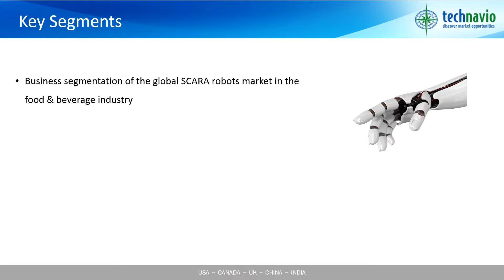Global SCARA Robots Market in the Food & Beverage Industry 2016-2020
Technavio’s research analyst predicts the global SCARA robots market in the food and beverage industry to grow steadily at a CAGR of 25% during the forecast period. Regulations in the food and beverage industry are driving the adoption of robots in this industry. Ratings such as IP65 and IP67 are designed to benchmark the handling of food items (such as meat) by robots. These ratings signify that robots are fit enough to handle food materials and products directly.